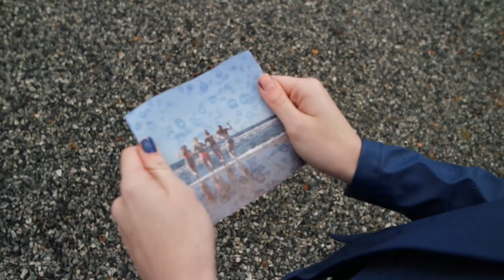Hilde+Elin | Riv i hjertet | Musikkvideo | Ida-Kristin,Helene,Ida,Malin,Elisabeth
Sondre Justad - Riv i Hjertet

Skuespillere: Ida, Ida-Kristin, Helene og Malin.

Filmet og redigert av: Elisabeth

Skoleprosjekt fra høsten 2016. Klepp Ungdomsskule